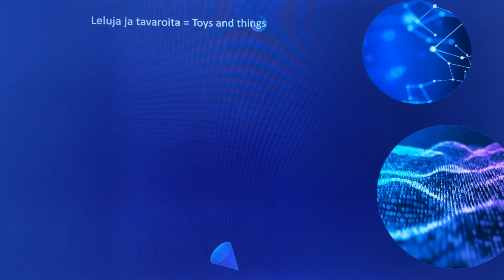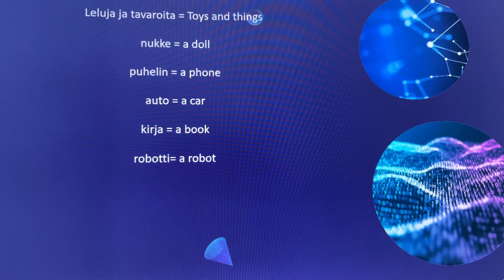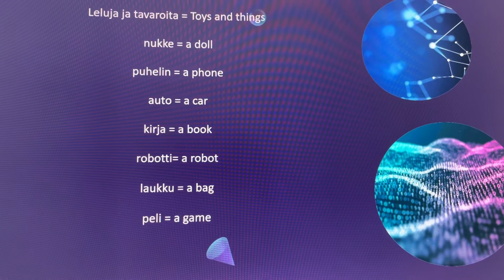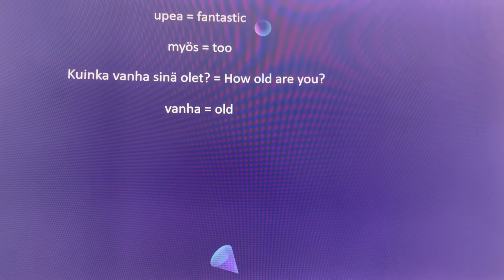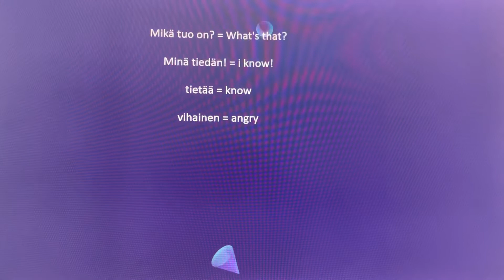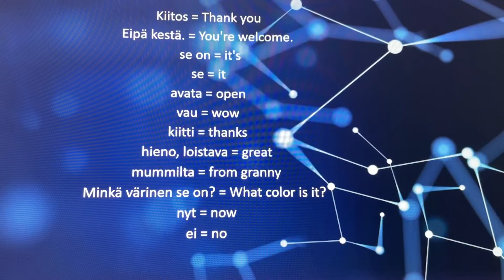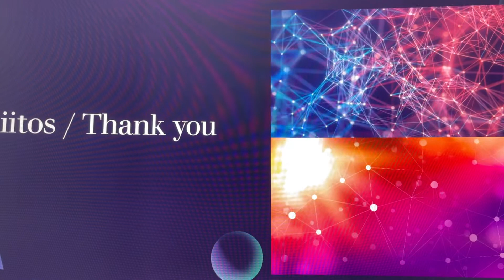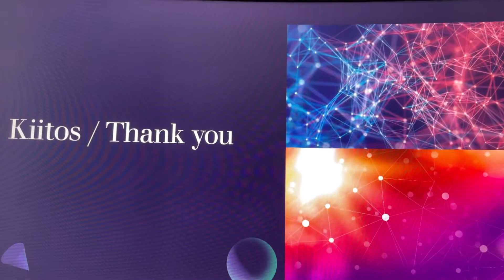ฟรีๆๆๆๆ เรียนฟินนิช จ้าาาา Learn finnish for free.😁😁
ไม่มีคำว่าสายในการเรียน  ทุกคนมีค่าเท่ากัน อย่ายอมแพ้ค่ะ ไม่มีไรเกินเรา

Welcome to finnish for free . Let’s talk.